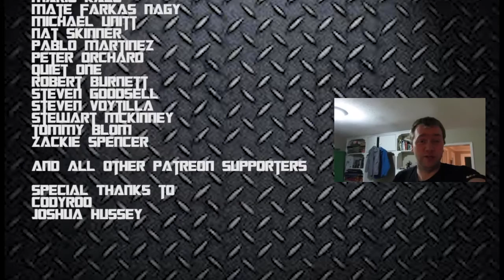Jay's Vlog: Week 7 (February 13 2017) - Are You Related to Mighty Mouse?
In this episode, Jay works hard and faces his greatest nemesis... a tiny mouse. ENjoy.